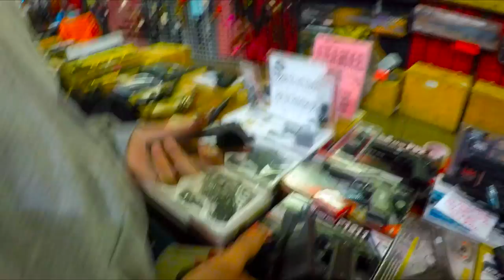Toronto Sportsmen's SHOW in Mississauga International Centre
The Toronto Sportsmen’s Show, part of the Canadian National Sportsmen’s Shows (CNSS), first took place in Toronto in 1948 under the leadership of world-famous outdoorsman, author and dedicated conservationist, Frank Kortright, who devoted his life to protecting Canada’s wilderness. Sixty seven years later, CNSS has helped protect Canada’s outdoors with grants in excess of $32 million. Community programs launched by CNSS include “Kids Fishing Day,” which allocated more than 65,000 fishing kits to kids over the ten years of the program.